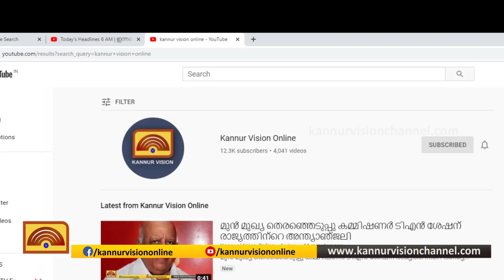തളിപ്പറമ്പ് സ്വദേശിയുടെ ജീവിതം മാറ്റി മറിച്ചത് പെന്‍സില്‍ ഡ്രോയിംഗ്